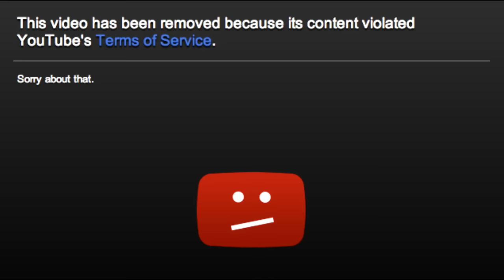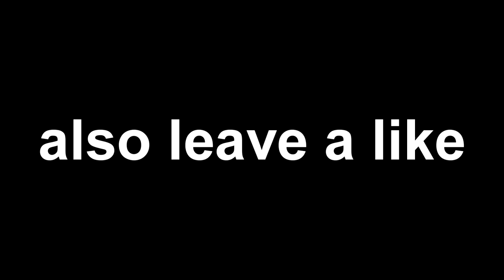bedwars is a difficult game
Will I add you as a friend? NO, PLS STOP ASKING LOL